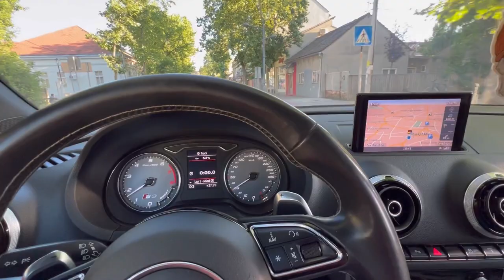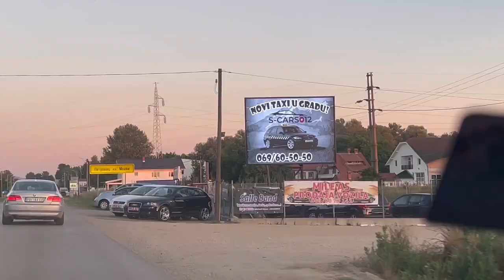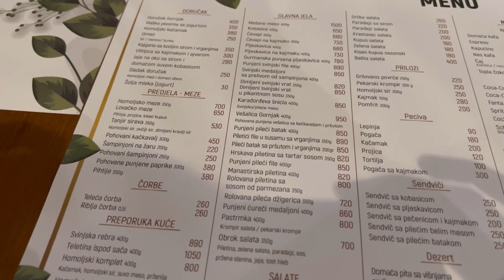Restoran Gornjak - Kako smo se proveli! | Vlog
Bili smo do Gornjaka, pogledajte kako smo se proveli i kakvi su naši utisci što se tiče hrane i ambijenta. 😊